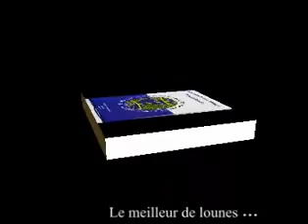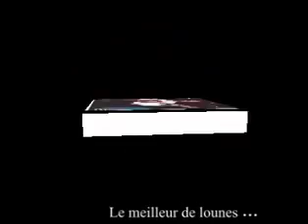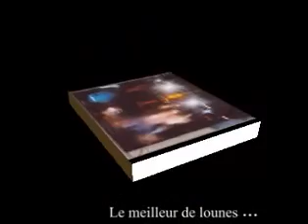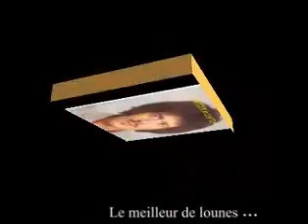⭐️Kabylie⭐️: ⭐️⭐️Lounès Matoub ⭐️⭐️ miss n'chrif 1982 !!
Lounes le rebelle,le mythe et l'idole!